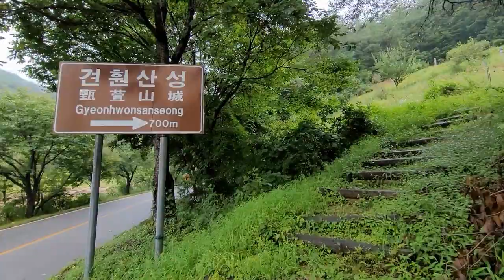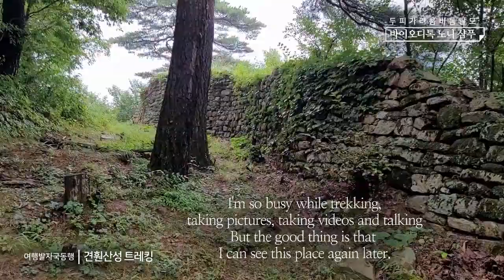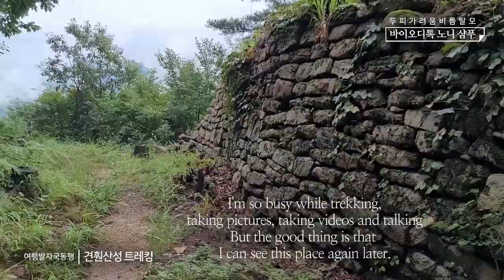견훤산성, 당일치기 한국여행 산성 트레킹 - 여행발자국동행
바위 위에 쌓은 성(城), 상주 속리산 문장대 입구에 있는 장바위산 정상에 후백제의 성 '견훤산성'이 있다. 장바위라는 큰 바위 위에 성벽을 쌓은 독특한 형태의 성(城)이다. 보은의 '삼년산성'과 비슷한 느낌이다. 여행발자국동행
Gyeonhown Fortress is a fortress built during the Later Three Kingdoms Period. The walls are built on rocks.